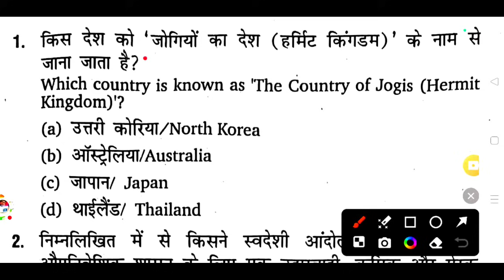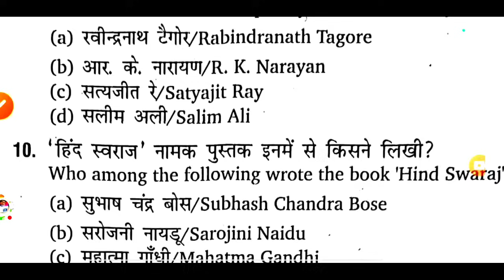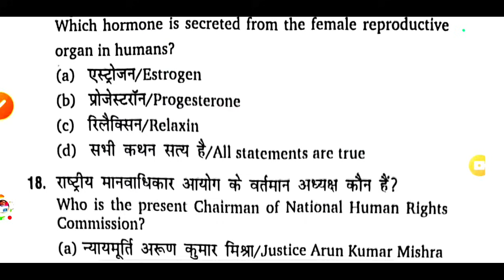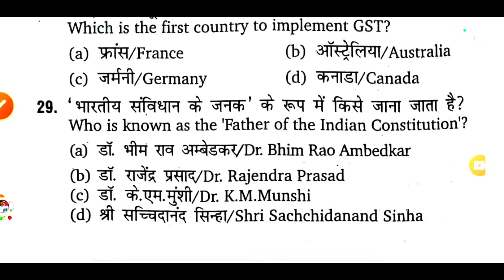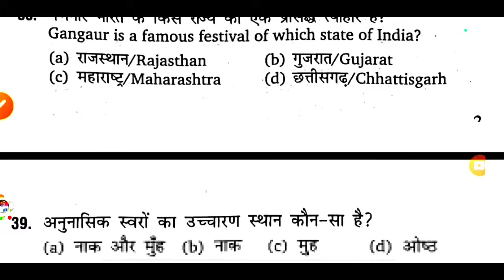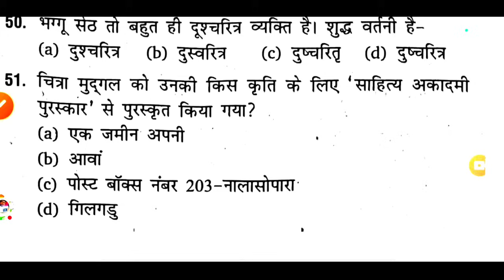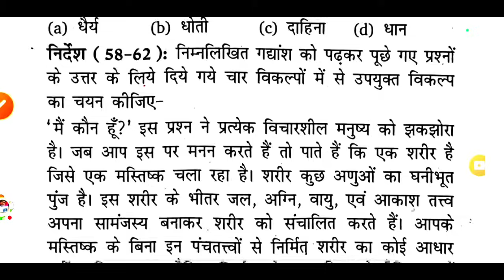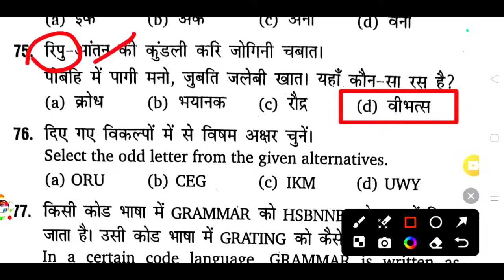up police re exam 2024 | modal paper | up police practice paper